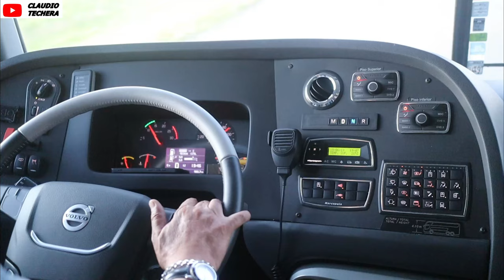Fuimos a buscar los nuevos Rutas del Sol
Acompañamos el proceso de ingreso de las dos nuevas unidades de Rutas del Sol a Uruguay.